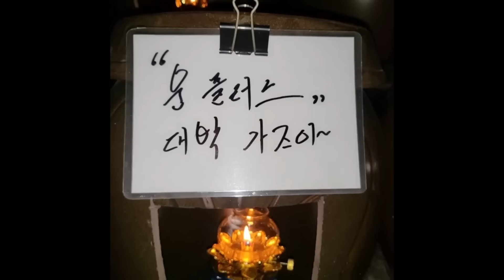죽은 최진실이 이영자에게 찾아온이유 경악..더이상 내 무덤에 오지마..이영자 사주 넣자마자 날벼락이..청주 상승 법사 010.9149.9066 유명한점집 용한점집 운플러스